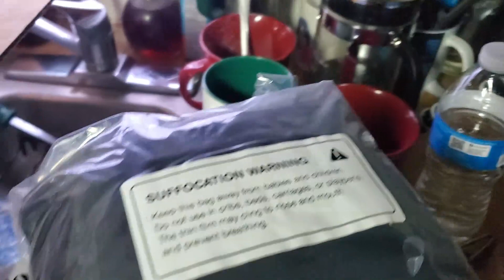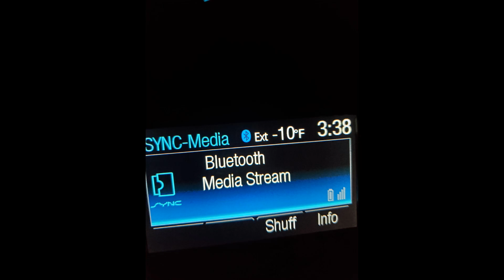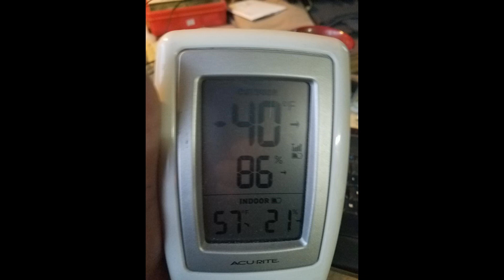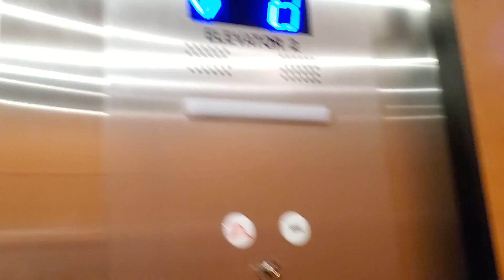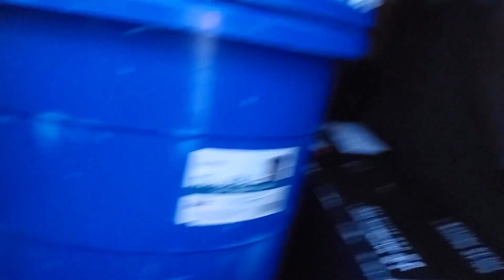Driving from Anchorage to Girdwood alaska seward highway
Hello all!
This is a new one for me. While driving back from Anchorage at the start of February I got a chance to try out my new camera, and, well, there was just so much I wanted to share that I decided to do this video in 3 parts.
   In Part 1 we will be covering the trip from Anchorage to Girdwood as I make my way home to Soldotna. I think the scenery alone will make you enjoy these next 3 videos!
Sean

Channel update:
Over the last 365 days we have achieved the following:
Hours watched: 63.3 (+5.8)
views: 755 (+56 wow! Thanks!)

A few new things as of 2020!

I have created a Facebook page for the channel so that those that want to follow may do there as well. My goal for this page will be for deeper one on one conversations with you folks as well as a place to let you know when I have new content and information about the channel.

I also have an Instagram account where I share loads of Alaska inspired pictures , these include the beautiful scenery in my part of the state as well as grilling images (not responsible if you get hungry seeing these)

There are 5 tiers available now that each include a great deal more than what I offer here. Should you be interested in becoming a patron of the channel check out the page at:

 I have a few things on my "Wish list" in regards to items that will improve this channel. Right now, the top of this list would be camera gear! I am looking to buy a decent 4k capable drone for stunning aerial images
I purchased a new Canon T7i, the pictures will be coming soon!

That is all I have for you for now. More changes and improvements coming soon!